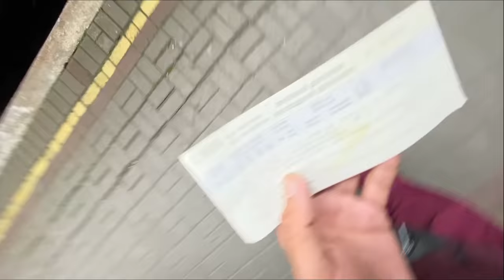ਧੱਕੇ ਨਾਲ ਵਿਆਹ ਕਰਾਉਣਾ | Ukrainian Girls Talk Marriage | Explore world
I am traveller vlogger from punjab currently exploring Albania before that i had explored india and travelling around 15000km+ and then Russia,Serbia and Albania